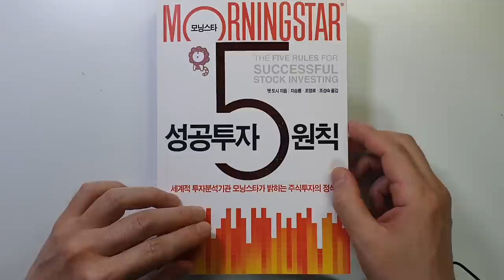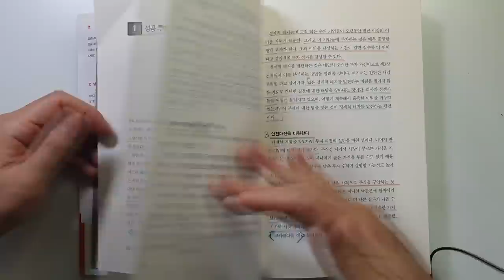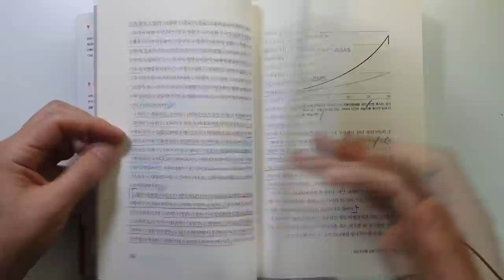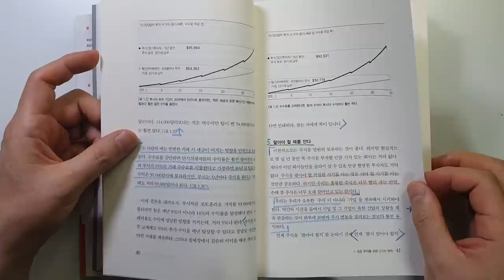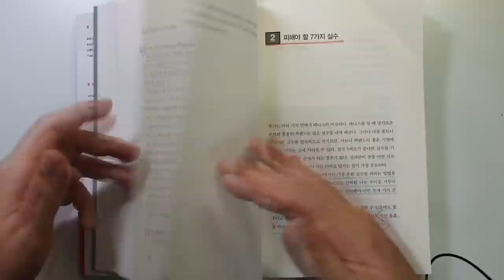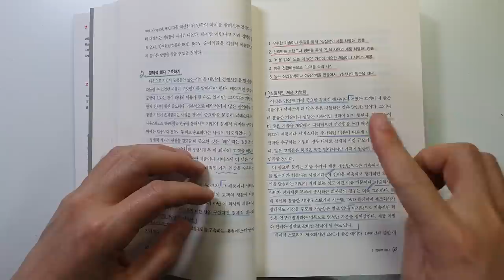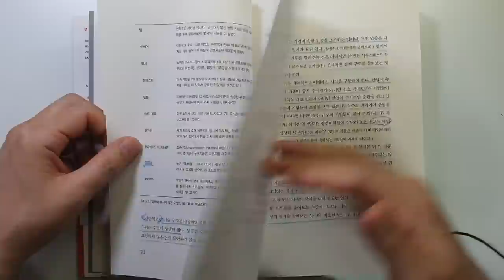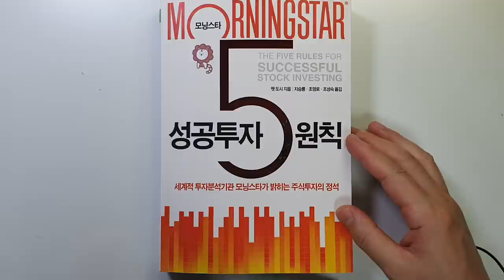최고 투자분석기관의 믿기 어려운 단순한 주식 투자 성공 5원칙 주식|재테크@세상의모든책들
모닝스타 성공투자 5원칙/팻 도시 지음/ 출판사 : 이콘 /발행일 : 2006년(원서 2004)

안녕하세요.
이번 시간에는 '팻 도시'님이 지은 '모닝스타 성공투자 5원칙'을 리뷰 하였습니다.

모닝스타는 세계적인 투자 리서치 기업입니다. 펀드 평가로 유명한 기업이고요.'팻 도시'님은 모닝스타의 주식 분석 부문 이사이시고 모닝스타 주식 등급 평가 모델을 개발하고 모닝스타의 주식 분석 부문을 구축하는 데 큰 역할을 했다고 합니다.

책 내용이 정말 좋았습니다.
1장에서는 성공 투자를 위한 5가지 원칙을 설명하고 있고요
2장에서는 피해야 할 7가지 실수에 대해 이야기하고 있습니다.

이 뒷 장에는 성공 투자 5가지 원칙에 대해서 더 세부적으로 다루고 있습니다.
즉 경제적 해자, 재무제표분석, 가치평가 등 정말 주식 투자를 하는 데 꼭
알아야 할 내용을 담고 있습니다.

이번 시간에는 1장,2장,3장 경제적 해자 부분을 살펴보았습니다.
이번 내용이 주식투자를 성공하는데 정말 중요하다고 생각 됩니다.

꼭 끝까지 시청하셔서 성공 투자에 좋은 정보 얻어가시기 바랍니다.